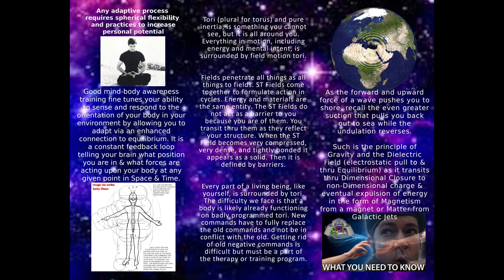Posie Parker, Neo Nazis & Psychological Warfare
Greetings dear friends!

What a wonderful day it is to be standing among you all on such an occasion! Time is short, and so the message here today will be swift, so allow me to explain a great opportunity that stands before you all, it is the alternative to an uncertain future many of you here today have so disparately been lead to believe is the only escape from contrived crises, that exist only in the mind, not objective reality.

Among these crises are your beliefs in division and scarcity, which have largely been disseminated by those in positions of power, with an unchecked ego and hence do not reflect upon there own actions nor seek to amend the underlying causes of these crises we are facing.

Thus, should we ask our selves the question: are these crises not merely perpetuated, and real solutions obscured simply to prevent these tyrants from being held accountable? Many of you here today seem to be rather satisfied with what is being proposed in place of a mindful and complete reevaluation of our global circumstances.

You seem rather satisfied with handing complete control over to a select few entities, who's ideals and plans for a new world involve demonizing and subjugating close to half the learned population who have differing views to you. Has this approach ever resulted in a balanced outcome in any time in history? What does this approach inevitably lead to? Is there any room for functioning democracy when the only answer you have is autocracy?

Be aware that much of the activity in our economic bubble still depends on human rights abuse such as slave labor and child labor for us to enjoy the conveniences we have. Too many electronics, smart phones etc. still depend on slave labor and child labor to mine the resources to make them.

I hope we can all take responsibility by taking solid actions to ensure fair payment and workers rights in the countries where this slavery based mining is still going on.

There are many ways you can take such actions. Such as making a video like this one to raise awareness, signing petitions to end slavery, and supporting legitimate and proven efforts to end slavery.

If we use ANY electronics device such as a computer or smart phone WE ARE RESPONSIBLE.
ANY companies whose supply chains involve resources like tin, gold, tungsten, coltan, diamonds and cobalt connected to slavery and human rights abuse should be investigated and punished according to international law. No exceptions.

Tin: Tin is an essential component in the production of tinplate, which is used in the manufacture of food packaging and other products. Tin mining has been linked to forced labor, child labor, and other human rights abuses in countries such as Indonesia and Bolivia.

Gold: Gold is widely used in jewelry and electronics and is often extracted from informal mines where workers, including children, are subjected to hazardous and exploitative conditions. There have been reports of forced labor, child labor, and other human rights abuses in gold mines in countries such as Ghana, Mali, and the DRC.

Tungsten: Tungsten is a rare metal used in the production of steel alloys, as well as in electronics and other applications. There have been reports of child labor, forced labor, and other human rights abuses in tungsten mines in countries such as China and the DRC.

Coltan: Coltan, a mineral used in the production of electronics, has been linked to human rights abuses and conflict in the DRC. The trade in coltan has been used to finance armed groups and has contributed to widespread violence and exploitation in the region.

Diamonds: Diamond mining has a long history of human rights abuses, including forced labor, child labor, and exploitation. This has been a particular problem in countries with weak governance and a history of conflict, such as Sierra Leone, the DRC, and Zimbabwe.

Cobalt: Cobalt is an essential component in the production of batteries for electronic devices, and a significant portion of the world's cobalt supply comes from the Democratic Republic of the Congo (DRC), where there have been reports of child labor, exploitation, and other human rights abuses in the mining sector.